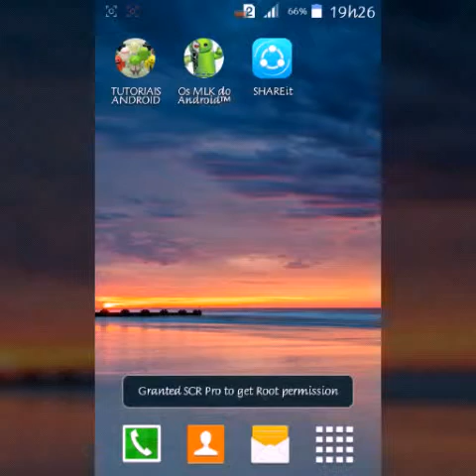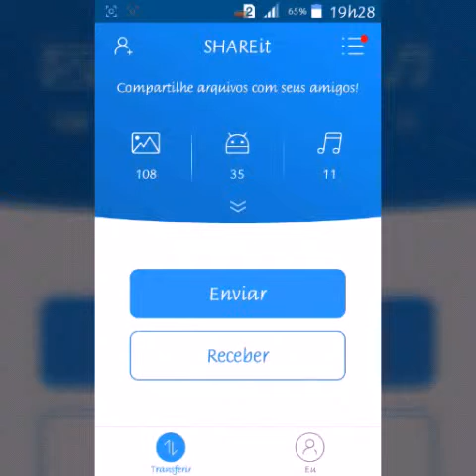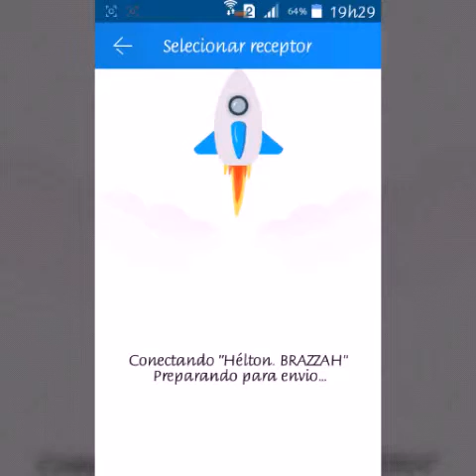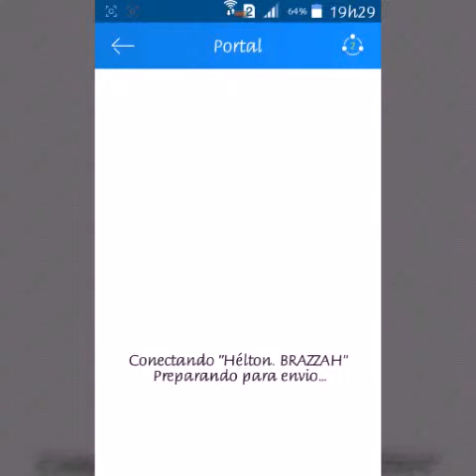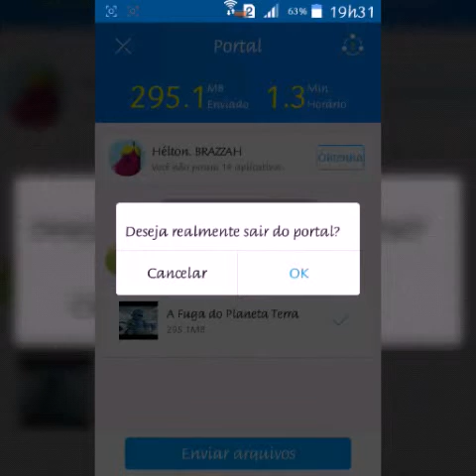Como partilhar arquivos pesados em poucos minutos